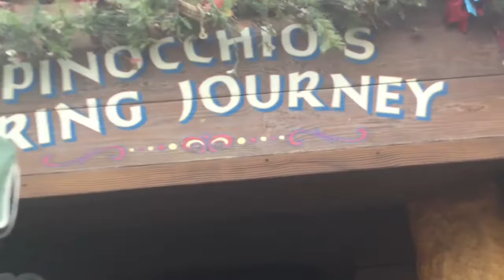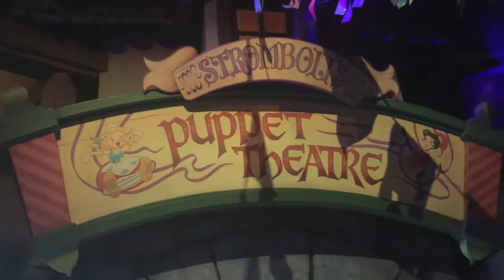Pinocchio's Daring Journey 2021 #5